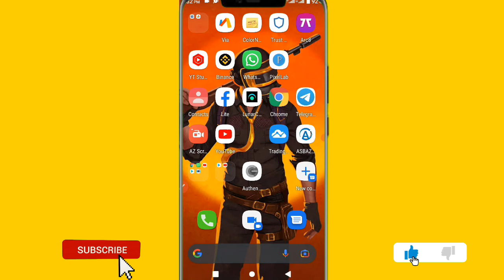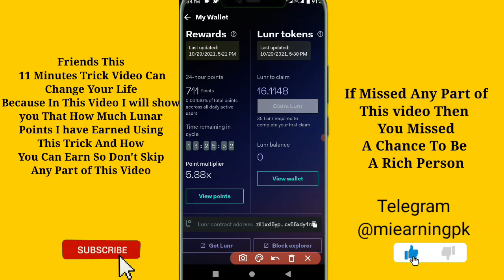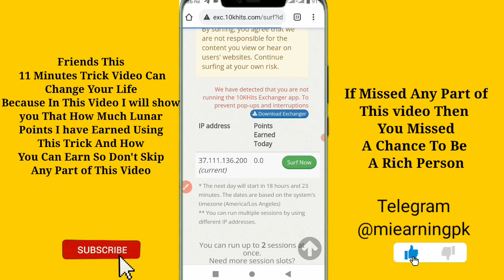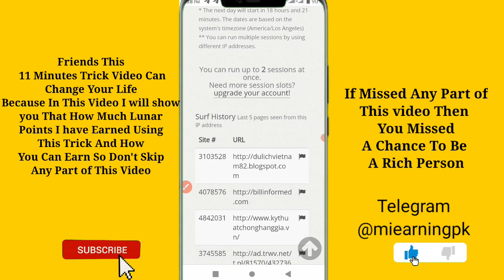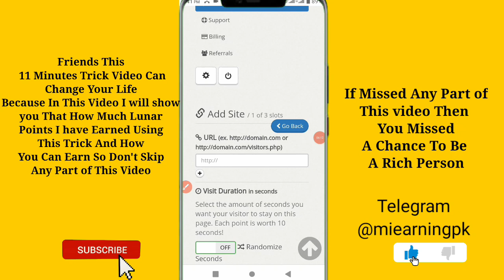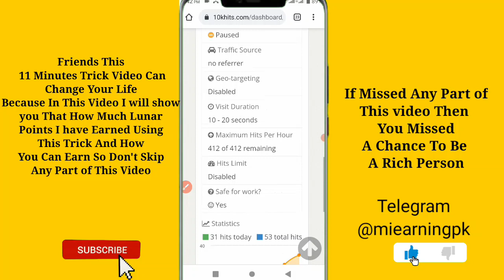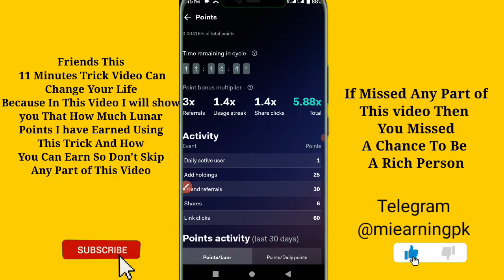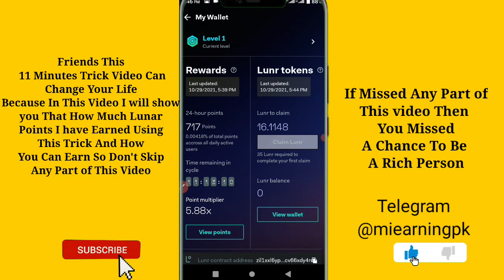Free 1000$ || Lunarcrush Airdrop Unlimited Trick || Lunarcrush Airdrop Live Withdrawal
Topics Covered 👇👇👇

Lunarcrush,
lunarcrush,
lunarcrush unlimited trick,
lunarcrush withdrawal,
lunarcrush airdrop,
lunarcrush click trick,
lunarcrush coin of the day,
lunarcrush tutorial,
lunarcrush refer script,
lunarcrush strategy,
lunarcrush how to use,
lunarcrush airdrop,
lunarcrush,
lunarcrush airdrop tamil,
airdrop,
lunarcrush strategy,
free airdrop,
lunarcrush airdrop withdraw,
Crypto airdrop,Trust wallet airdrop,Free airdrop,Airdrop without fees,
Crypto airdrop,Trust wallet airdrop, free airdrop token 2021,
Human Protocol Airdrop,
Hmt Token Airdrop,
Human Protocol Airdrop Withdraw,
Human Protocol Airdrop Withdrawal,
Trust wallet hack,
trust wallet hack trick,
trust wallet hack script,
trust wallet hack 2021
trust wallet hack withdrawal,
trust wallet hack get free eth,
trust wallet hack in hindi,
trust wallet hack bnb,
trust wallet hack tamil,
Bitcoin Cash Airdrop 2021,
lunarcrush,
Lunar Token Live Withdrawal,
lunarcrush airdrop,
lunarcrush strategy,
lunarcrush,
lunarcrush tutorial,
lunarcrush review,
lunarcrush airdrop,
lunarcrush,
lunarcrush airdrop tamil,
airdrop,
lunarcrush strategy,
free airdrop,
lunarcrush airdrop withdraw,
trust wallet hack,
airdrop trust wallet,
crypto airdrop,
lunarcrush hedera,
lunarcrush tradingview,
coming Chat App nft sell kaise kre,nft sell,
Crypto,
Online earning,
free airdrops,
trust wallet me airdrop kaise kare,